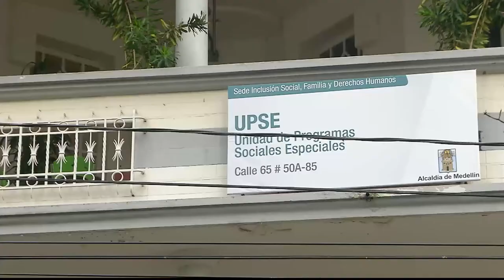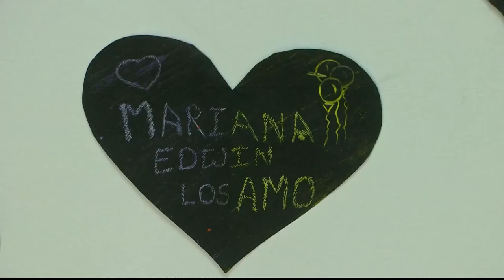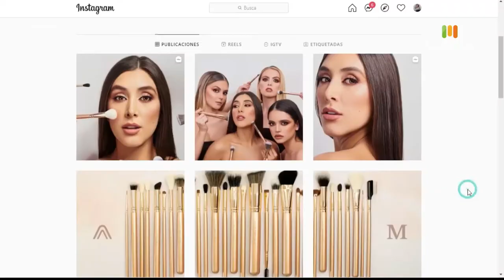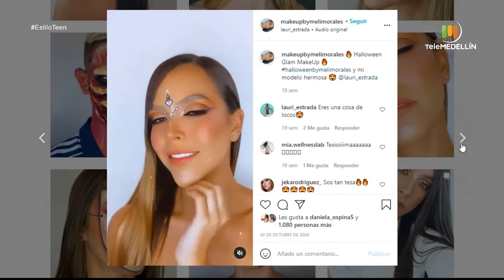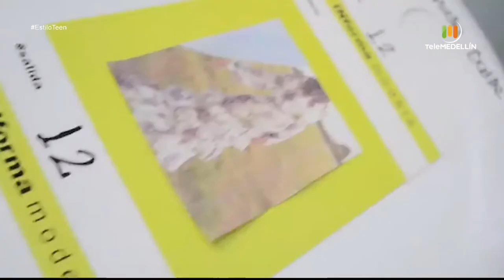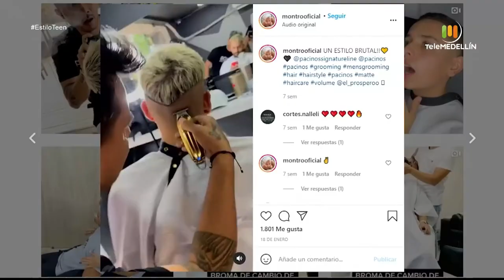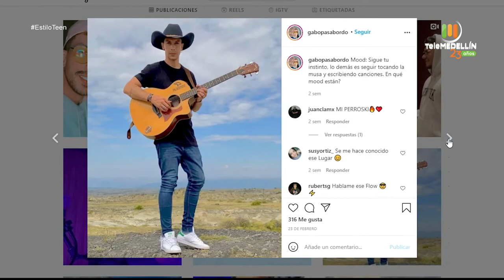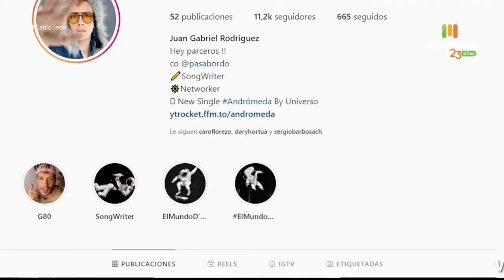ESTILO TEEN 04 DE ABRIL [Programa completo] Telemedellín